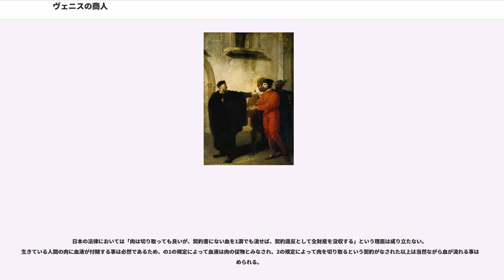ヴェニスの商人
『ヴェニスの商人』（ヴェニスのしょうにん、）は、ウィリアム・シェイクスピアの喜劇、戯曲である。1594年から1597年の間に書かれたとされている。『ベニスの商人』と記される。「人肉抵當裁判」として紹介されたこともある。

タイトルの『ヴェニスの商人』とは有名なユダヤ人の金貸しシャイロックを指すのではなく、商人のことである。英語のmerchantというのは小売商のような「商人」ではなく、むしろ「貿易商」を意味する。貿易で栄えたヴェニス が舞台になっているのはそのためである。

中世イタリアのヴェネツィア共和国と架空の都市ベルモントを舞台に繰り広げられる商取引と恋の喜劇で、高利貸しが金を貸す際に取った、人命にかかわる内容の証文が現実になったことによって起こる裁判と、ベルモントの美しい貴婦人を射止めんとする若者の話を基軸とする。

この話の元になったものとして主に次の2つがある。ひとつは中世イタリアのデカメロン調の物語集『イル・ペコローネ（愚者）』("Il Pecorone")の4日目第1話であり、人肉裁判と指輪の部分の原話である。もうひとつはラテン語による短編集『ゲスタ・ローマーノールム』で、箱選びの部分の原話となっている。

舞台はイタリアのヴェニス（ヴェネツィア）。バサーニオは富豪の娘の女相続人ポーシャと結婚するために先立つものが欲しい。そこで、友人のアントーニオから金を借りようとするが、アントーニオの財産は航海中の商船にあり、金を貸すことができない。アントーニオは悪名高い高利貸しのシャイロックに金を借りに行く。アントーニオは金を借りるために、指定された日付までにシャイロックに借りた金を返すことが出来なければ、シャイロックに彼の肉1ポンドを与えなければいけないという条件に合意する。

アントーニオは簡単に金を返す事が出来るつもりであったが、船は難破し、彼は全財産を失ってしまう。シャイロックは、自分の強欲な商売を邪魔されて恨みを募らせていたアントーニオに復讐できる機会を得た事を喜ぶ。一方、シャイロックの娘ジェシカは純真で心が美しく、父の冷酷非道を嫌ってロレンゾと駆け落ちしてしまう。

その頃、バサーニオは、ポーシャと結婚するためにベルモントに向かう。ポーシャの父親は金、銀、鉛の3個の小箱から正しい箱を選んだ者と結婚するよう遺言を残していた。バサーニオはポーシャの巧妙なヒントによって正しい箱を選択する。バサーニオはポーシャから貰った結婚指輪を絶対はずさないと誓う。しかし、バサーニオの元にアントーニオがシャイロックに借金返済が出来なくなったという報せが届く。バサーニオはポーシャから金を受け取りヴェニスへと戻る。一方、ポーシャも侍女のネリッサを連れて密かにベルモンテを離れる。

シャイロックはバサーニオから頑として金を受け取らず、裁判に訴え、契約通りアントーニオの肉1ポンドを要求する。若い法学者に扮したポーシャがこの件を担当する事になる。ポーシャはシャイロックに慈悲の心を見せるように促す。しかし、シャイロックは譲らないため、ポーシャは肉を切り取っても良いという判決を下す。

シャイロックは「名判官ダニエル様の再来だ…年はお若いが名判官だ』（小田島雄志訳）と喜んで肉を切り取ろうとするがポーシャは続ける、「肉は切り取っても良いが、契約書にない血を1滴でも流せば、契約違反として全財産を没収する」。仕方なく肉を切り取る事を諦めたシャイロックは、それならばと金を要求するが一度金を受け取る事を拒否していた事から認められず、しかも、アントーニオの命を奪おうとした罪により財産は没収となる。アントーニオはキリスト教徒としての慈悲を見せ、シャイロックの財産没収を免ずる事、財産の半分をシャイロックの娘ジェシカに与える事を求める。そして、本来死刑になるべきシャイロックは、刑を免除される代わりにキリスト教に改宗させられる事になる。

バサーニオはポーシャの変装に気付かずに、お礼をしたいと申し出る。バサーニオを困らせようと結婚指輪を要求するポーシャに、バサーニオは初めは拒んだが、結局指輪を渡してしまう。

ベルモンテに戻ったバサーニオは、指輪を失った事をポーシャに責められる。謝罪し許しを請うバサーニオに、ポーシャはあの指輪を見せる。驚くバサーニオにポーシャは全てを告白する。また、アントーニ...